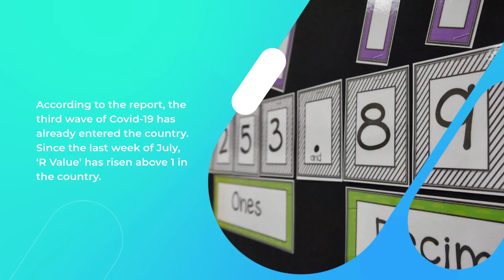Covid-19: 3rd Wave Could Take Extreme Shape In October, Children Will Not Be Safe Now, Says Central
Covid-19: Third-wave could take extreme shape in October, children will not be safe now, says central agency report. @SaibalBose36

The third wave of Covid-19 could reach its peak in October. This time there is a risk of spreading more infections among adults as well as children. This was stated by a committee of experts formed under the supervision of the National Disaster Management Authority following the instructions of the Union Home Ministry.

According to the report, the third wave of Covid-19 has already hit the country. Since the last week of July, ‘R Value’ has risen above 1 in the country. By the way, how many people are being infected from one infected person is indicated by this ‘R Value’.

Learning from the ‘mistakes’ of the second wave of Covid-19, it has been suggested to be more vigilant in dealing with the impending wave. The report, submitted to the Union Home Ministry, said the country did not have the required number of doctors, health workers, medical equipment, and infrastructure to treat a large number of children infected during the third wave. The committee of experts suggested paying special attention to this issue.

As soon as this report came out, there was concern among some experts. Because Pujo season is starting in Bengal from October. There are fears that the third wave of Covid-19 will hit and that the situation will change when it reaches the summit.

Depending on the mathematical model, a recent study by IIT also said that the third wave of covid could reach its peak in the country in October. The committee of experts formed under the direction of the Union Home Ministry also sealed the study.